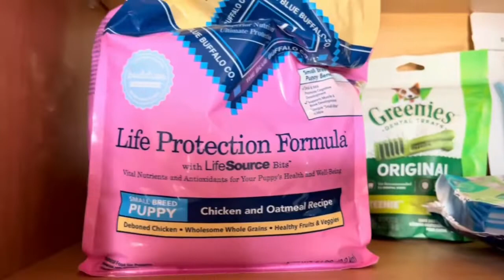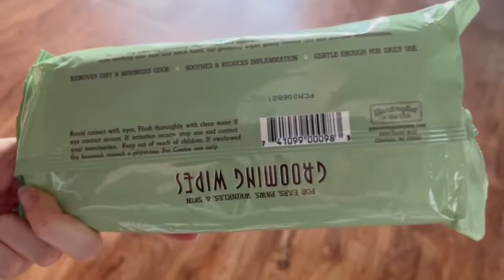I GOT A TOY POODLE PUPPY!! 😍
*I got a toy poodle puppy!! my first time owning a puppy, my first week with my new puppy, how we have been*

YOU GUYSSS! Meet Daisy!!! I am so excited to share her with you and for you to see her grow up with us! I was hesitant to get a dog since I just moved in not to long ago and I am hesitant with so much change at once! But I am so glad I followed my intuition, she's SO CUTE and has stole my heart already :')

xx Gina

this video is about: my first puppy, bringing my puppy home, our first week with a new puppy, puppy, toy poodle, toy poodle puppy, new puppy, poodle, new puppy vlog, toy poodle puppies, i got a puppy, puppy vlog, poodle puppy, bringing home my new puppy, toypoodle, getting a puppy, cute poodle puppy videos, bringing home a new puppy, meet my new puppy, toy poodle care, all that i bought my new puppy, new puppy haul, our first week together, we got a toy poodle puppy, new puppy must haves, bringing her home, everything I bought for my new puppy, puppy essentials, everything you need for a new puppy, everything i got for my first puppy, inspiration to follow your dreams